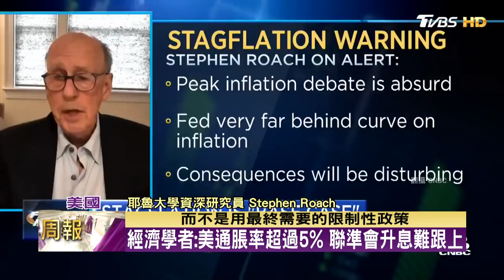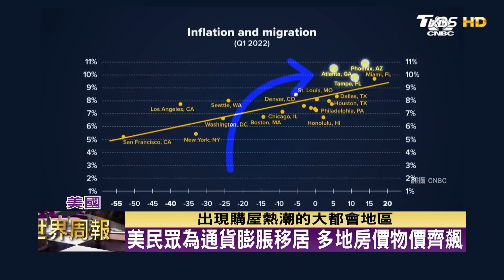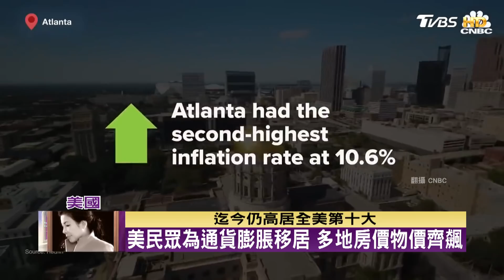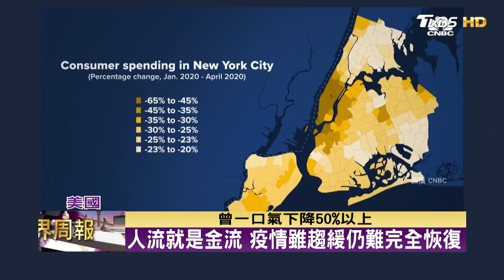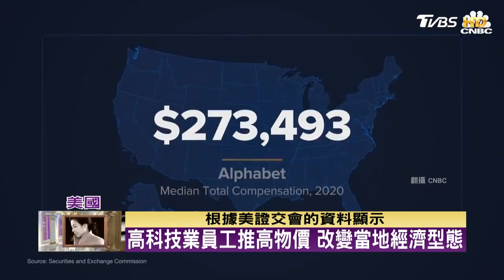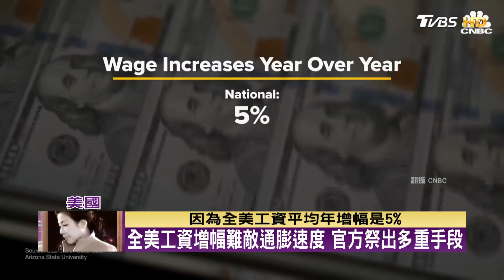美消費者物價指數40年新高 通膨壓力下被迫移居 TVBS文茜的世界周報 20220529